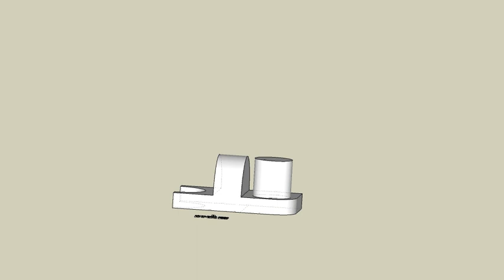育才出版測驗本第73頁第04題-等角圖展示